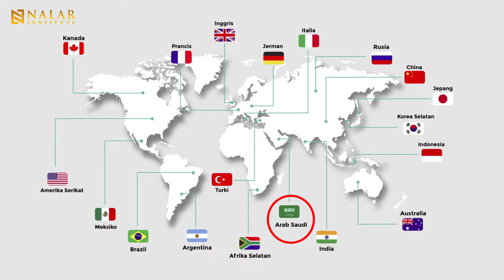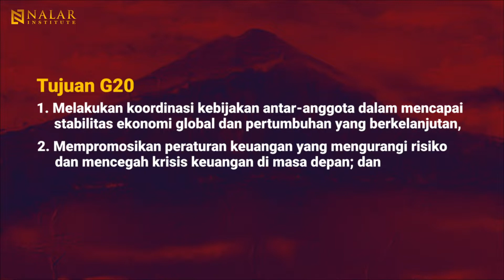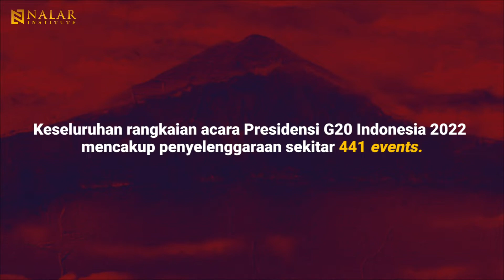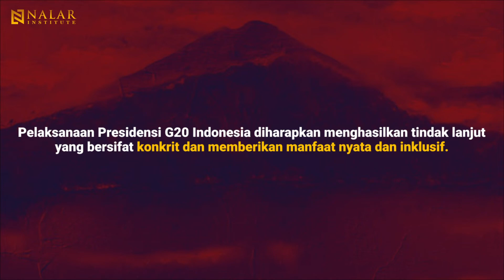NALAR Ep. 100. STRUKTUR G20: MEMASTIKAN KETERLIBATAN SEMUA?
Indonesia ditetapkan menjadi Presidensi G20 tahun 2022 pada KTT G20 ke-15 di Riyadh. Mengusung tema “Recover Together, Recover Stronger,” ada tiga hal yang menjadi fokus utama Presidensi G20 Indonesia yaitu penanganan kesehatan yang inklusif, transformasi berbasis digital dan transisi menuju energi berkelanjutan.
Melalui forum G20 ini, Indonesia memiliki tanggung jawab besar dalam mengupayakan koordinasi kebijakan global yang berkontribusi terhadap tata kelola dunia sehingga lebih adaptif terhadap krisis, dan memperjuangkan kepentingan nasional di forum global. Pelaksanaan serangkaian agenda Presidensi G20 2022 Indonesia perlu membawa manfaat bagi semua orang demi pembangunan tanpa satupun yang tertinggal.
Lalu, apa sajakah rangkaian pembagian di pertemuan forum G20 ini? Dan hal apa saja yang dibahas dalam  tiga hal prioritas Indonesia di forum G20?

Production team
Producer: Yanuar Nugroho
DOP & editor: Vaizal Andrians
Art director: Hari Saptomo
Content Assistant: Anendya Niervana & Claudia Rosari Dewi
Footage video & music: Videvo